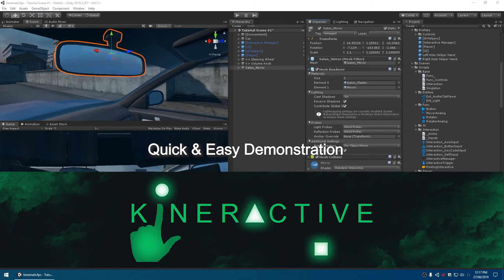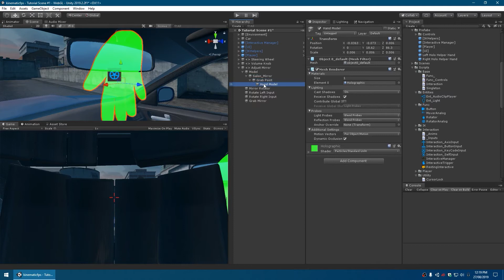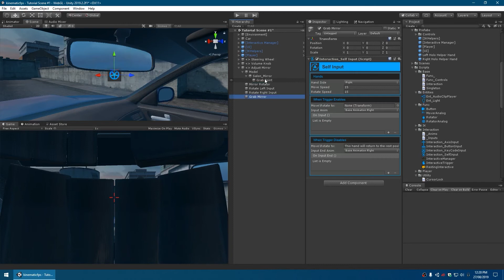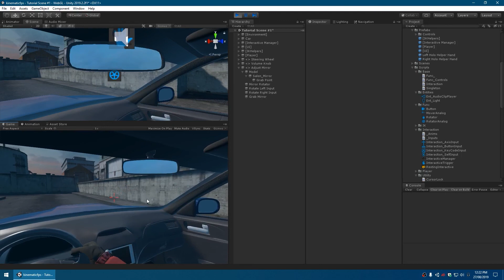KINERACTIVE | QUICK AND EASY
Demonstration of how quick and easy it is to set up and an interaction with KINERACTIVE